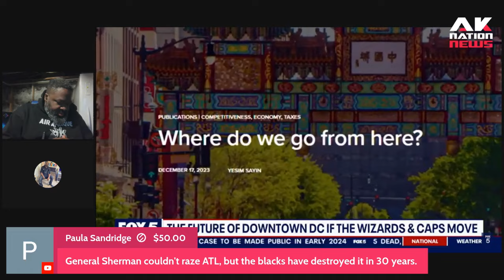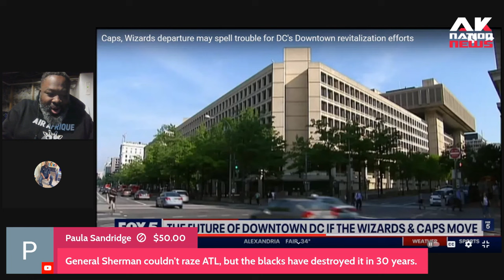Woke white woman gave cringiest comments on inner-city crime & violence moving to her neighborhood.